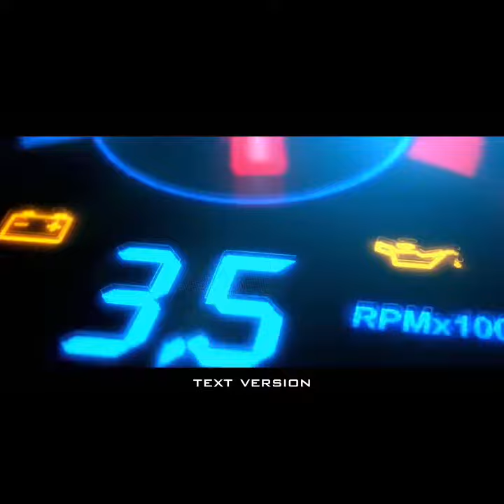Detik-detik Mobil terbakar di depan kantor Samsat simpang tiga pekanbaru